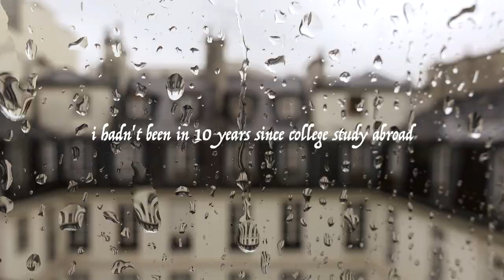SOLO PARIS VLOG | airbnb tour, eiffel tower, spring in paris 🌸 (part one)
Paris vlog 2022 🌸 Come along with me on my first few days of my week-long solo paris trip. This is my first international solo trip, and I hadn't been to Paris in 10 years, so it was a big one for me. Paris in the spring is so beautiful.

paris solo travel female travel musee rodin eiffel tower arc de triomphe spring in paris airbnb